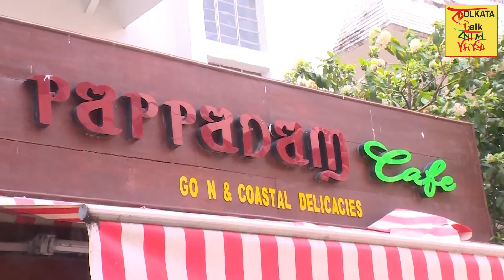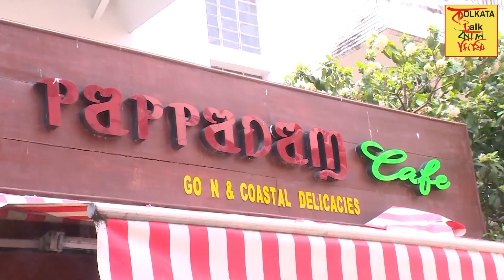BEST EVER GOAN THALI IN KOLKATA | PAPPADAM CAFE | MUTTON VINDALOO | GOA বিখ্যাত মাছের থালি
Best Ever Goan Thali in Kolkata

Pappadam Cafe
Address: 24, SR Das Rd, Mudiali, Kalighat, Kolkata, West Bengal 700026